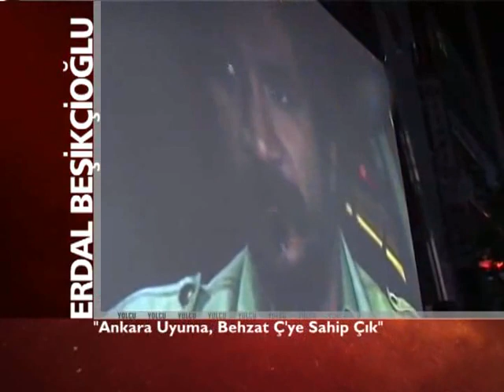Erdal Beşikçioğlu Belgeseli (Yolcu)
Yapımcı : Semih Yemişçi
Grafik- Animasyon : Riyan Kartal - Erdal Can
Kurgu : Semih Yemişçi
Line TV 2013